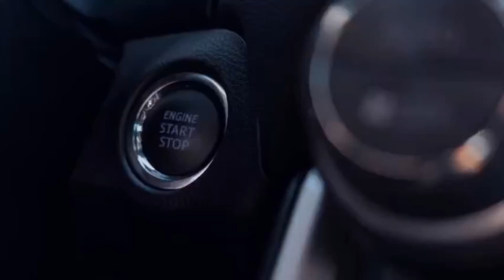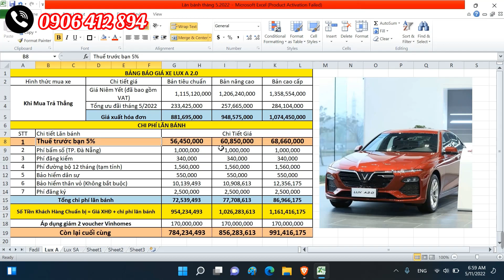Chuyện khó tin! Hơn 700 triệu mua được VinFast Lux A tháng 5 này | VinFast Đà Nẵng